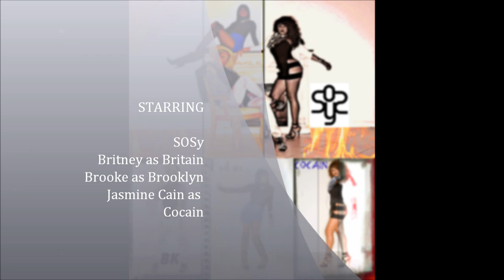MerrilynMonroe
Mixtape Version of Brianna Perry's "Marilyn Monroe"    SOSy ,So.Oh.St.Louis.Yall, pronounced Saucey, is flavor!  YOu aint already know add some to your song!
FOLLOW @SOSYSTL